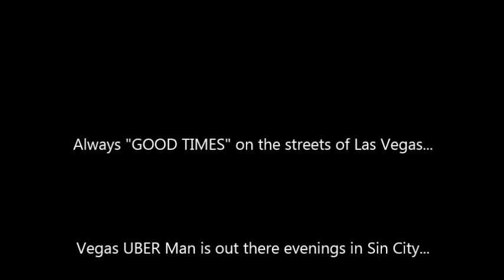Vegas UBER Man Sight of the Night Smoke House Final edit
I drive...I spy...I document "The Sight of the Night"...

Here is a well lit store at Vegas and Jones in Las Vegas...
Say hello to Smoke House 2...